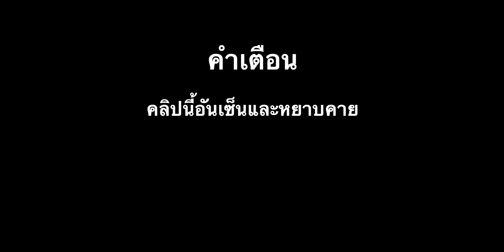iPad Air 2019 VS iPad Mini 5 เลือกอะไรดี (แบบน้ำเยอะ) feat. ตั้ม Guzap คนเดิม 18++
สาระน้อย น้ำเยอะ ไปดูกันเลย
ตำกันได้นะ ไม่ต้องเกรงใจ จิ้มแรงๆได้เลย

หรือเงินเหลือ อยากแบ่งมาช่วยซื้อของรีวิว ก็ True Wallet เบอร์ 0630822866 หรือผ่าน Paypay ที่ลิงค์นี้

แต่ถ้าอยากคุยกัน เชิญที่ facebook group ได้เลยครับ